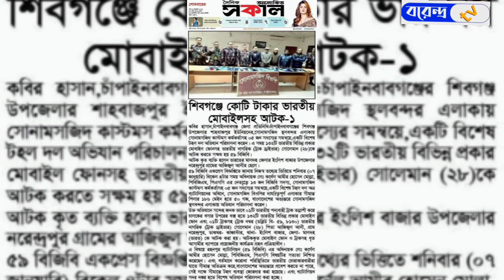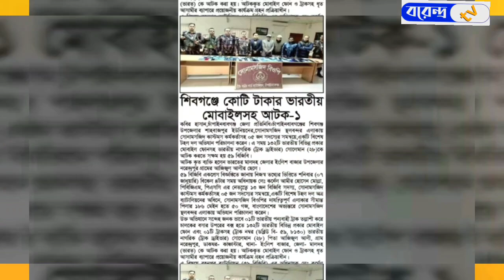চাঁপাইনবাবগঞ্জ সোনামসজিদ সীমান্তে ১৩২টি কোটি টাকার ভারতীয় মোবাইল ফোনসহ ১ জন আটক |Borendro News Tv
চাঁপাইনবাবগঞ্জ সোনামসজিদ  সীমান্তে ১৩২টি কোটি টাকার  ভারতীয় মোবাইল ফোনসহ ১ জন আটক@BorendroNewsTv